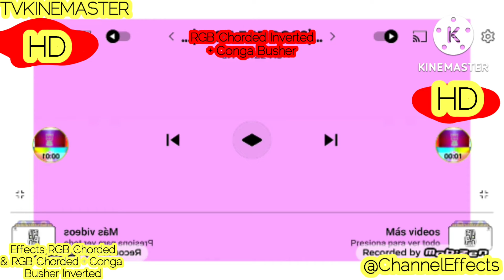Effects RGB Chorded & RGB Chorded + Conga Busher Inverted